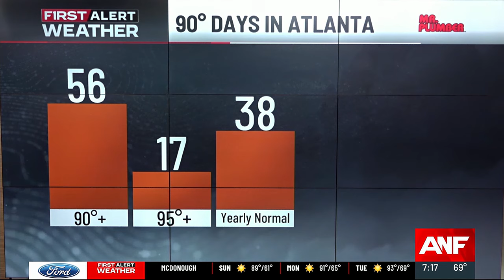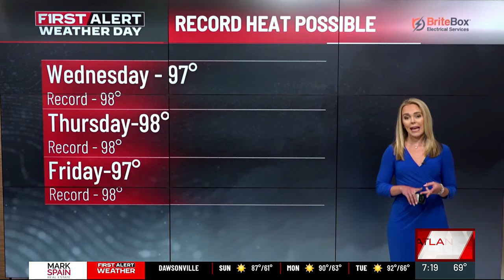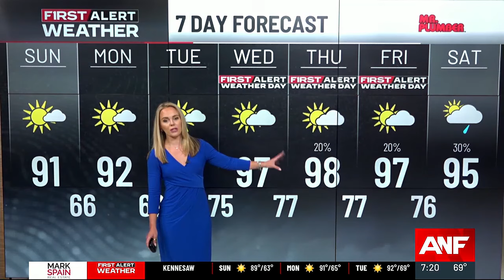First Alert Forecast: Time to welcome back the 90s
After a nice break from the 90s, we welcome them back this afternoon.